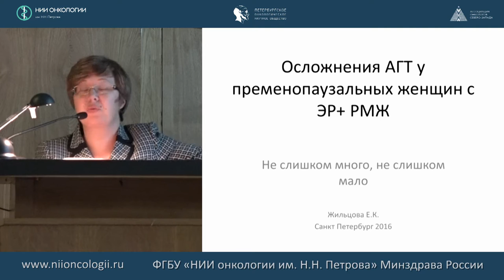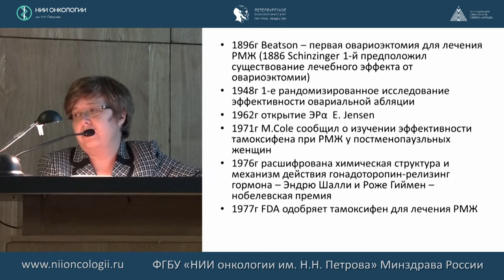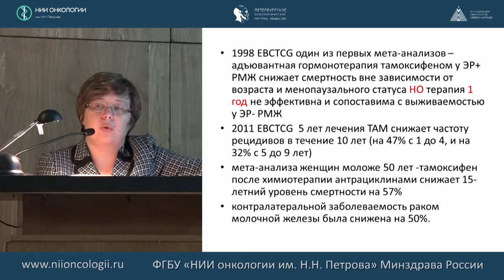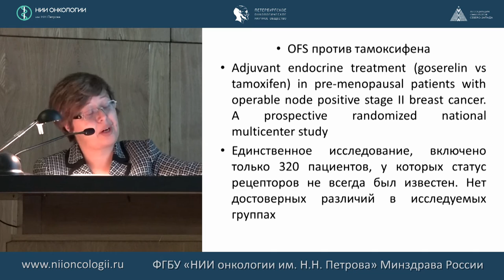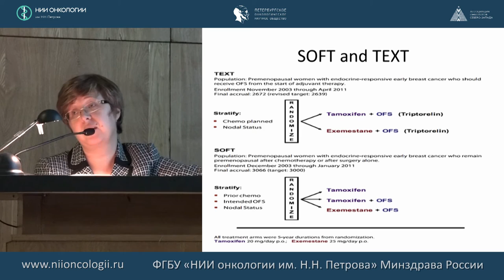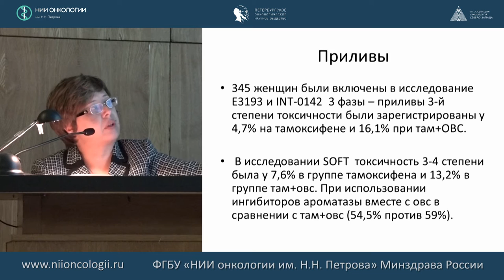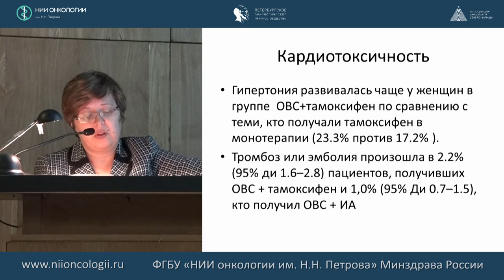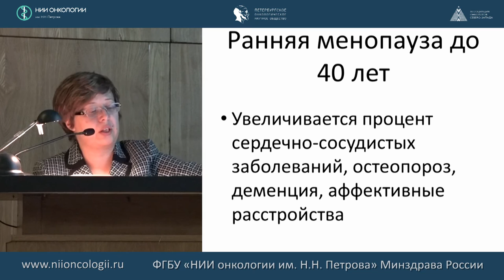АГТ у пременопаузальных женщин с эстроген положительмым раком молочной железы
Жильцова Елена Константиновна
513-е заседание Петербургского онкологического научного общества
«Адъювантная гормонотерапия пременопаузальных женщин с ЭР+ РМЖ, осложнения и тактика лечения»
22 декабря 2016 года